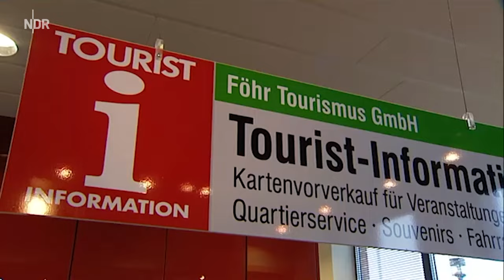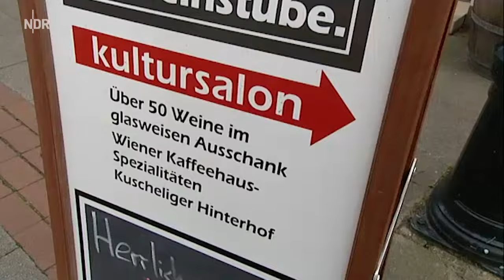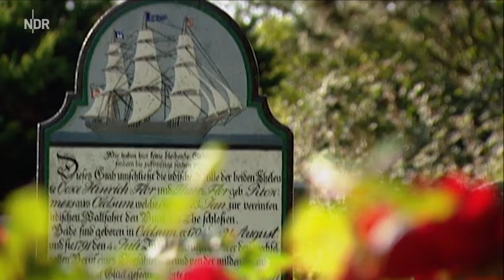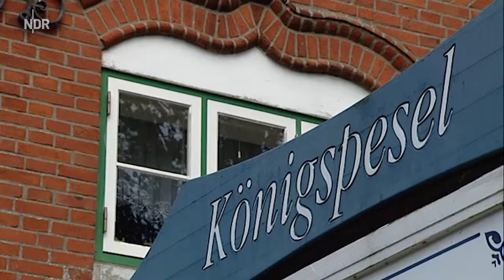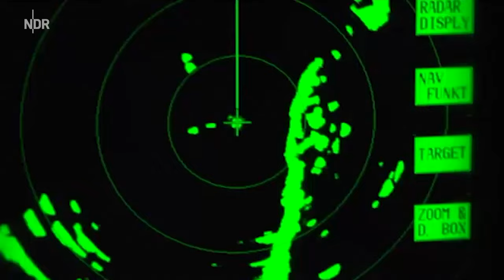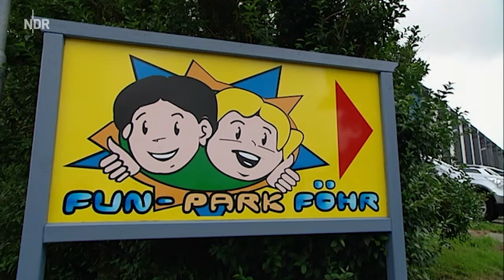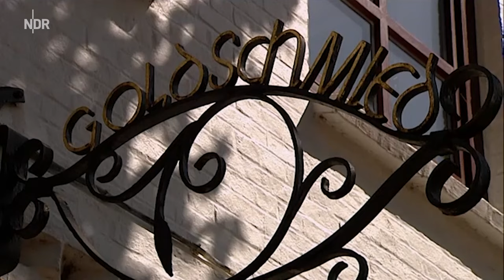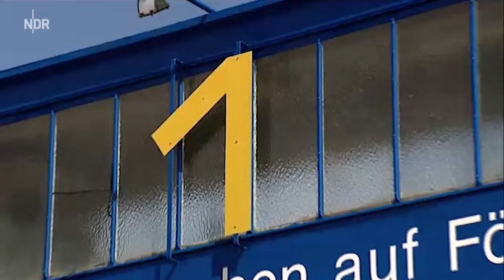Föhr ist "wunderschön" - das wusste schon 2008 Tamina Kallert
in 90 Minuten um die Insel. in der bearbeiteten Fassung